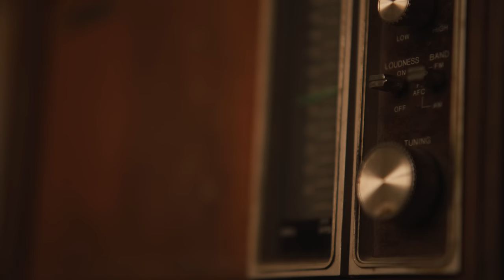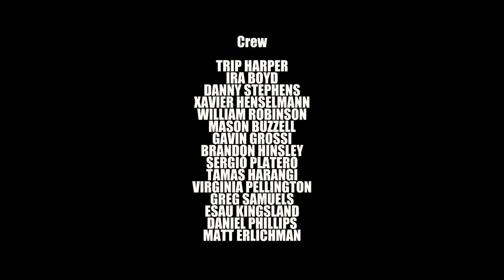"TWO STEPS" Music Film feat. CM Talkington Renée Zellweger & The Texas Radio by Mark Pellington ⚡☀️⚡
When Mark Pellington offered to make one of his signature music films for "Two Steps"  -- a country song I recorded with Renée Zellweger & my band for our new record "Texas Radio" -- I thought I was dreaming 🖐️🔥🤚

CM Talkington

"Two Steps“ is a lone star music film about friendship , movement and finding the right rhythm. A Collaboration between CM Talkington and his band Texas Radio accompanied by Renée Zellweger , the video evokes a nostalgic time in Texas lore , a bygone time when people danced and hearts soared—- when life was somewhat simpler and easier . The video evokes joy in this time , in the free wheeling track, showcasing the true to life, friendship and vocal chemistry between two great friends, Carty Talkington, and Renée Zellweger. Two friends in cinema and in song , the music film is a tale of these two, a melancholy ditty, a swinging country twang full of memory, longing and sunsets to die for . Dust off those boots and dance with “Two Steps”.

Mark Pellington
Director